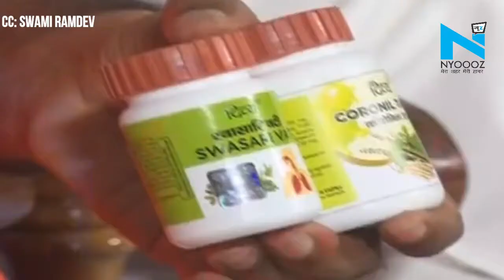Corona ही नहीं, 10 से ज्यादा बड़ी बीमारियों पर रिसर्च कर रही है Patanjali